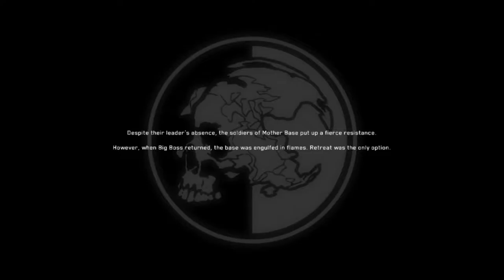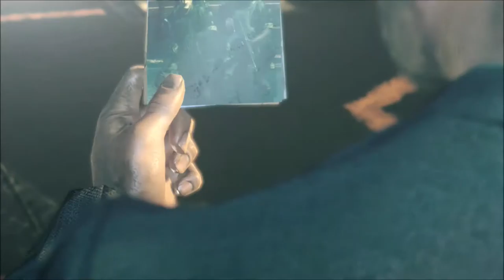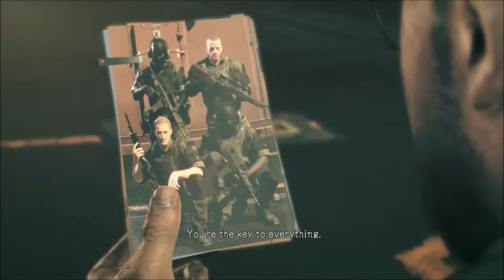The 1st 30 | Metal Gear Survive | Crazy Town Gaming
Crazy Town Media Brings you THE 1ST 30! A look at the opening 30 minutes of METAL GEAR SURVIVE. Get an preview of this game and how it begins!